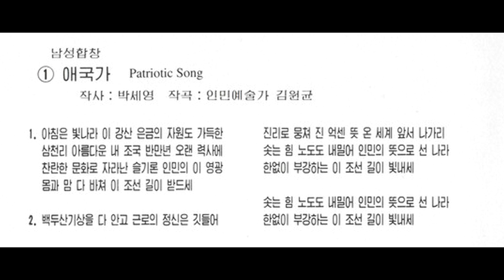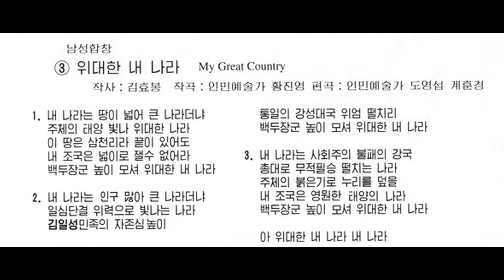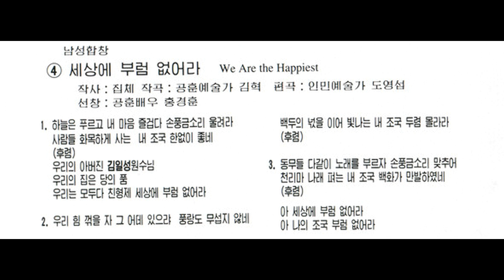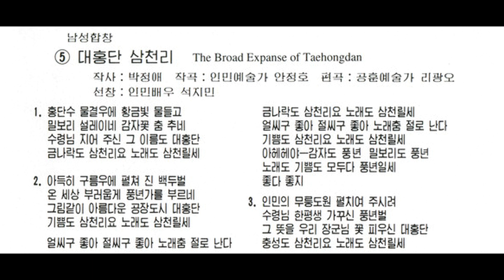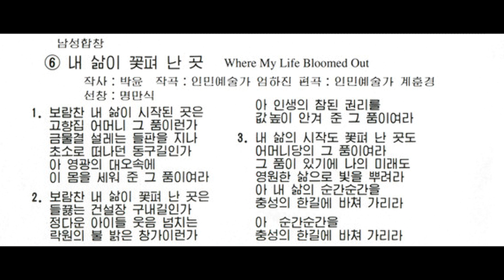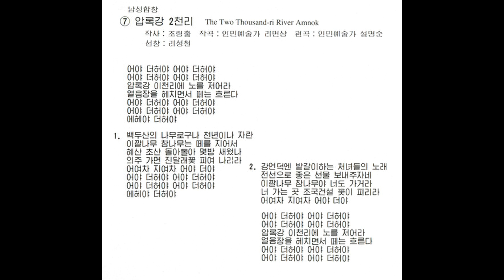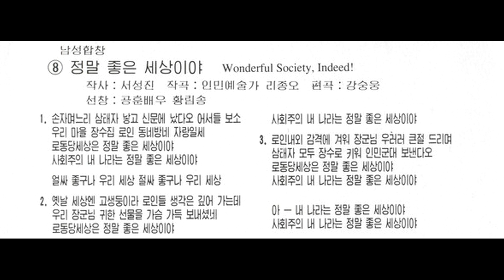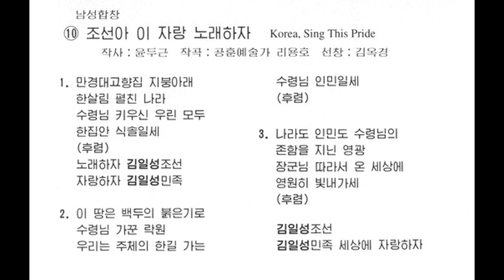The Korean People's Army Merited Chorus Vol. 6 || 조선인민군공훈합창단 제6집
The Korean People's Army Merited Chorus Vol. 6 || 조선인민군공훈합창단 제6집 || Государственный заслуженный хор Корейской Народной Армии. Альбом №6

Pyongyang, 2000. Пхеньян, 2000 год

01. [00:00] Patriotic Song \ 애국가 \ Патриотическая песня
★ DPR Korea National Anthem // Гимн КНДР ★
02. [02:35] The Real State Of Korea \ 조선의 모습 \ Образ Кореи
03. [05:46] My Great Country \ 위대한 내 나라 \ Моя великая страна
04. [09:43] We Are The Happiest \ 세상에 부럼 없어라 \ Не завидуем никому на свете
05. [14:50] The Broad Expanse Of Taehongdan \ 대홍단 삼천리 \ Необъятные просторы Тэхондана
06. [21:10] Where My Life Bloomed Out \ 내 삶이 꽃펴 난 곳  \ Здесь расцвела моя жизнь
07. [26:04] The Two Thousand-ri River Amnok \ 압록강 2천리 \ 2 тысячи ли реки Амнок
08. [33:20] Wonderful Society, Indeed! \ 정말 좋은 세상이야 \ Мир прекрасен
09. [36:18] My Motherland I Stand Guard \ 내가 지켜 선 조국 \ Моё Отечество, стою на страже
10. [40:15] Korea, Sing This Pride \ 조선아 이 자랑 노래하자 \  Воспевай эту гордость, Корея